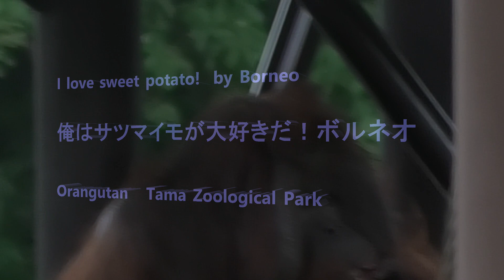I love sweet potato! by Borneo サツマイモが大好きだ！ボルネオ Orangutan Tama Zoological Park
Member  Borneo, Chappy, Api, Hoppy, Riki